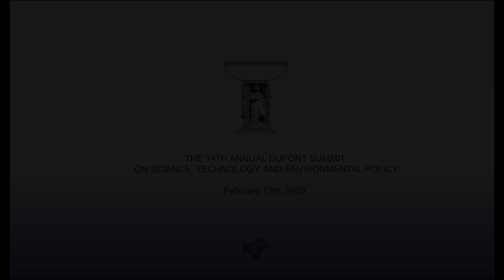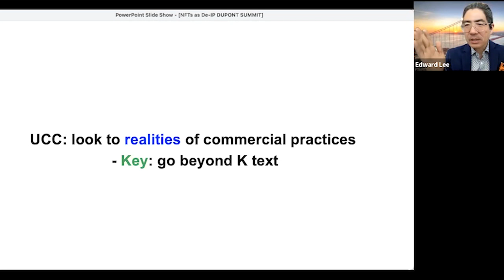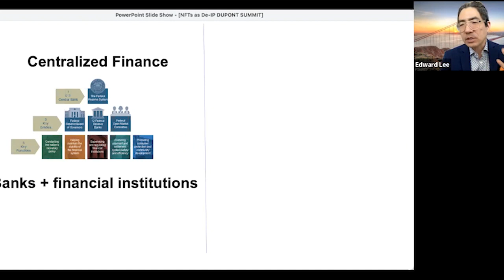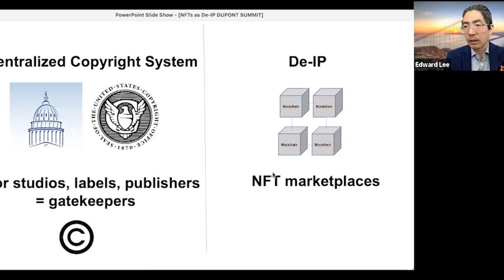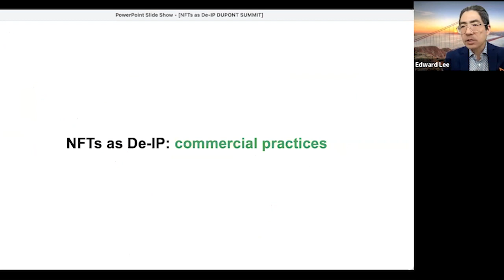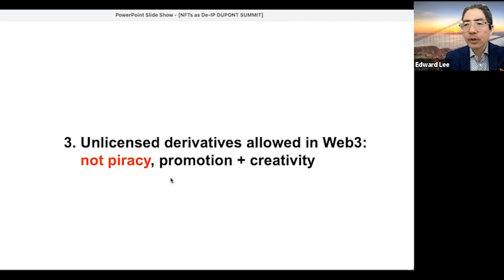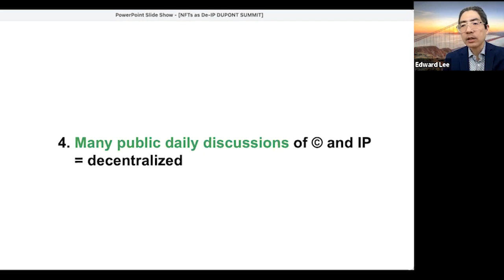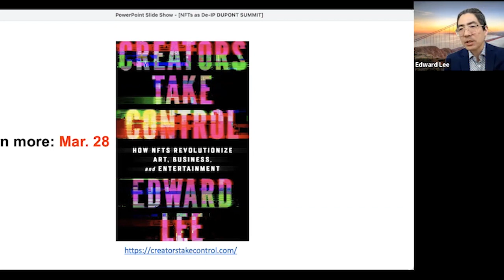NFTs as Decentralized Intellectual Property